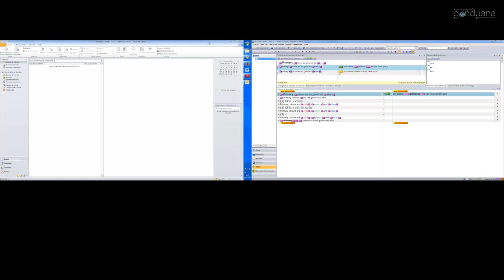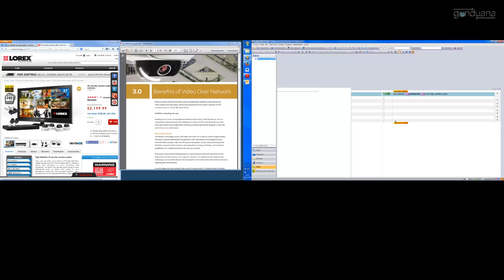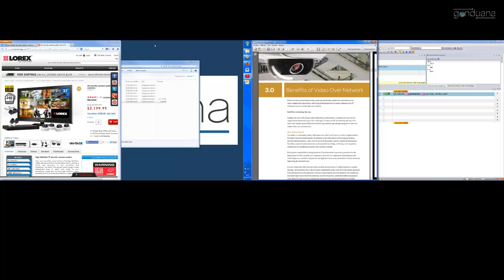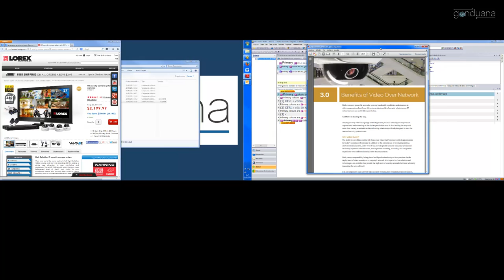Traducir con dos monitores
Te muestro mi forma de trabajar con dos monitores conectados a un único ordenador. Es el espacio de trabajo ideal para traductores o revisores.

La entrada completa del blog, con los atajos empleados en el vídeo, está en este enlace

Gonduana.com es un blog de recursos para traductores.